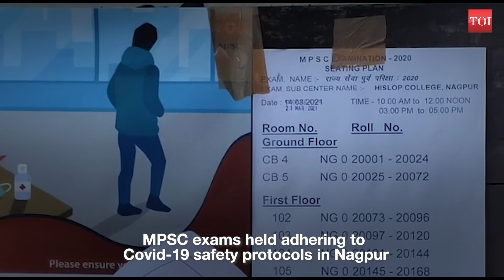MPSC exams held adhering to Covid-19 safety protocols in Nagpur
MPSC exams held adhering to Covid-19 safety protocols in Nagpur. MPSC exams were held today across the state, with centres adhering to Covid-19 safety protocols. Though Nagpur district is currently under strict restriction for movement of people, authorities have allowed exam candidates to appear for the examination.